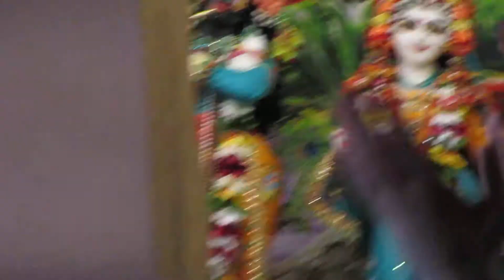Экстатичный воскресный киртан с Вамшидхара прабху***г.ОМск(часть3) 10.02.19.